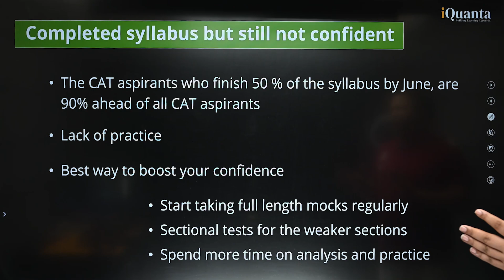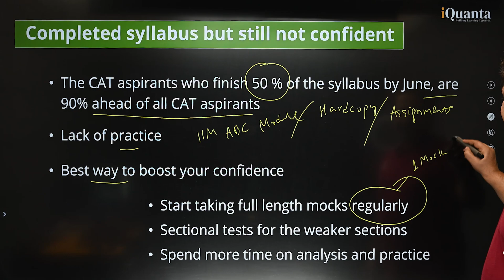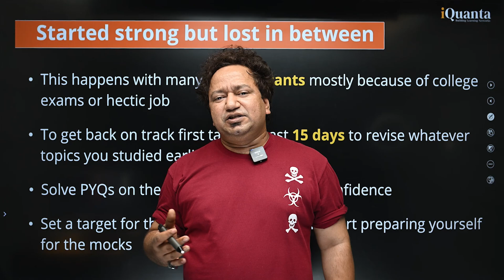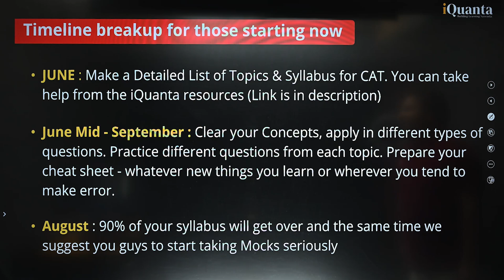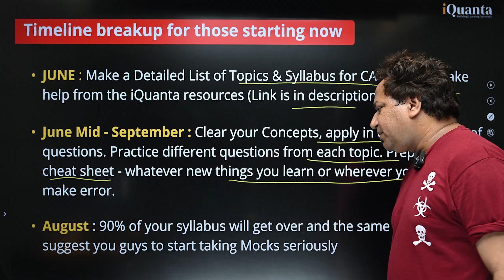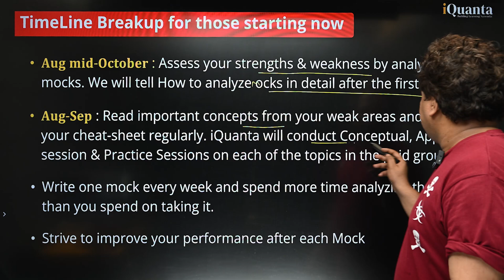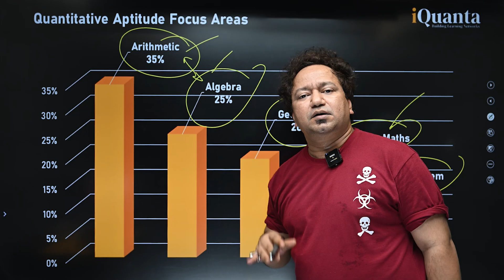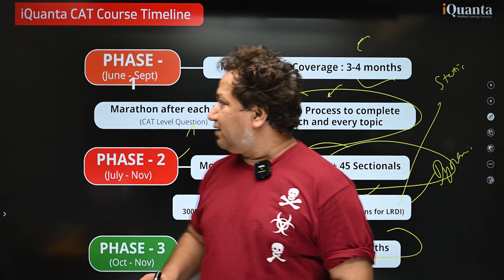CAT Quant Strategy 2025 [Complete 6-Month Plan to Score 99%ile]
🚀 Want to crack CAT 2025 Quant with just 6 months of focused prep?

Looking for the best CAT Quant strategy to score 99%ile in CAT 2025?

This video is a complete 6-month CAT Quant preparation plan, including how to revise, what to practice, how to analyse mocks, and how to recover if you’ve fallen off track. Whether you’re a beginner or have completed the syllabus, this plan is designed to build speed, accuracy, and confidence in Quant.

It also includes a detailed timeline from June to November, topic prioritization, practice resources, and how to master CAT Quant in 2025.

🔍 In This Video You’ll Learn:
How to prepare for CAT Quant if you’re starting now

Best CAT Quant strategy for all types of aspirants

Key Quant topics to focus on: Arithmetic, Algebra, Geometry

How to practice effectively (books, mocks, daily targets)

Ideal mock test schedule and how to analyse it

The 7-step process to master every Quant topic

Cheat sheet strategy + crash course timeline

How to revise and maximize scores in October–November

📈 Don’t just prepare — prepare strategically for CAT 2025.

00:00 – Introduction: CAT Quant Strategy for 2025
00:29 – 3 Types of CAT Aspirants & Common Challenges
01:04 – Why Just Completing the Syllabus Isn’t Enough
02:05 – Lack of Practice & the Confidence Gap
02:38 – Full Mocks & Sectionals: Your Testing Strategy
03:07 – AI-Based Mock Analysis to Save Time
03:42 – Losing Motivation Midway? How to Bounce Back
04:46 – 15-Day Quant Revision Plan (How to Do It Right)
05:49 – How to Use PYQs as CAT Mocks
06:23 – Weekly Schedule Planning + Setting Targets
07:23 – June–September: Concept Clarity + Daily Practice
08:18 – August–October: Take Weekly Mocks & Build Stamina
09:17 – Strength–Weakness Analysis with AI Support
10:19 – Daily Mock Routine & Time-Split for Analysis
11:18 – October–November: Quant Crash Course Begins
11:47 – CAT Quant Topic Weightage: What to Focus On
12:20 – Mastering Arithmetic & Algebra for 60% of the Paper
12:51 – INABC Practice Plan + Quant Marathons
13:22 – Mentor-Driven Daily Timed Sessions Explained
13:55 – 3 Rounds of Quant Prep: Classes, Crash, Marathons